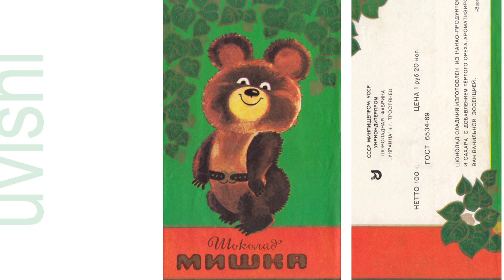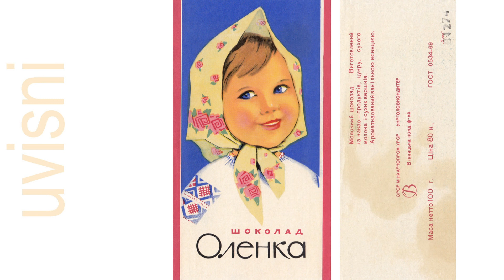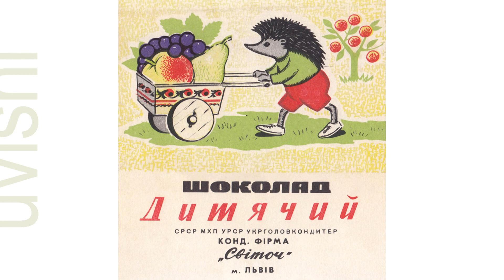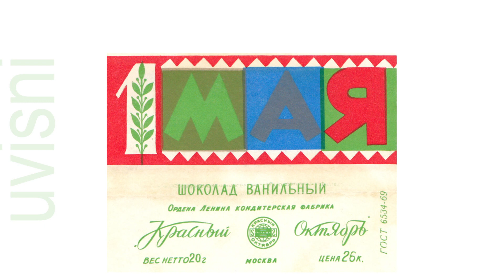Фантики (обертки) от шоколада, 1970-е годы, СССР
Slideshow for internet-auctions: Violity / eBay / Etsy

Сакулумистика (от лат. sacculum – мешок) – хобби, заключающееся в коллекционировании упаковки от конфет, шоколада, батончиков и прочих кондитерских изделий.
В основном, такие коллекции распространены и собираются в детском возрасте. Это увлечение особенно популярно на постсоветском пространстве из-за большого наличия и разнообразия здесь кондитерских фабрик, выпускающих конфеты.
Хобби советского детства : )

00:00 - обертка (фантик) "Ванильный шоколад"
Объединение "Ленкондпром"
Конд. ф-ка им. Н. К. Крупской, Ленинград

00:09 - обертка (фантик) шоколад "Мишка"
СССР Минпищепром УССР Укркондитерпром
Шоколадная фабрика "Украина" в г. Тростянец

00:17 - обертка (фантик) шоколад "Цирк"
СССР Минпищепром УССР Укрглавкондитер
Львовская конд. фірма "Светоч"

00:25 - обертка (фантик) шоколад "Цирк"
Кондитерская ф-ка № 1, г. Свердловск

00:33 - обертка (фантик) шоколад "Цирк"
Сормовская кондитерская фабрика, г. Горький

00:41 - обертка (фантик) шоколад "Цирк"
Ордена Ленина кондитерская фабрика "Красный Октябрь", Москва

00:49 - обертка (фантик) шоколад "Цирк"

00:57 - обертка (фантик) шоколад "Спорт"

01:05 - обертка (фантик) шоколад "Сказка"

01:13 - обертка (фантик) шоколад "Сказка"

01:21 - обертка (фантик) шоколад "Золушка"
Объединение "Ленкондпром"

01:29 - обертка (фантик) шоколад "Аленка"

01:37 - обертка (фантик) шоколад "Алёнка"

01:45 - обертка (фантик) шоколад "Оленка"
СРСР Мінхарчопром УРСР Укрголовкондитер
Вінницька конд. ф-ка

01:53 - обертка (фантик) шоколад "Детский"
Первая Свердловская кондитерская фабрика

02:01 - обертка (фантик) шоколад "Дитячий"
СРСР МХП УРСР Укрголовкондитер
Конд. фірма "Світоч", м. Львів

02:09 - обертка (фантик) шоколад "Дитячий"

02:17 - обертка (фантик) шоколад "Дитячий"

02:25 - обертка (фантик) шоколад дитячий "Чіполліно"
Конд. ф-ка "Жовтень", м. Харків

02:33 - обертка (фантик) шоколад "Вершковий"
Кондитерська фабрика "Жовтень", м. Харків

02:41 - обертка (фантик) шоколад "Чайка"
Дніпропетровське виробниче об'єднання

02:49 - обертка (фантик) шоколад "Особый"
Львовское производственное объединение "Светоч"

02:57 - обертка (фантик) "Шоколадный батончик с начинкой"

03:05 - обертка (фантик) шоколад ванильный "1 мая"

03:13 - обертка (фантик) шоколад "Детский" "1 мая"
Конд. фабрика, г. Свердловск

03:21 - обертка (фантик) шоколад "Театральный"
МПП РСФСР Росглавкондитер
Шоколадная ф-ка "Россия", г. Куйбышев

03:29 - обертка (фантик) шоколадный батон с помадно-шоколадной начинкой
Шоколадная ф-ка, г. Красноярск